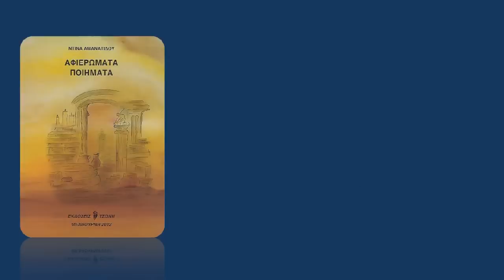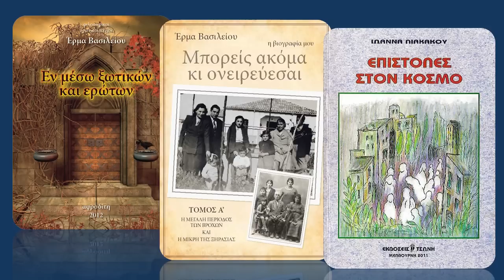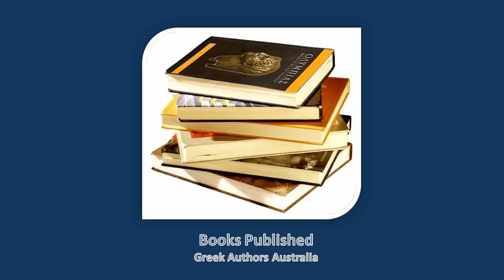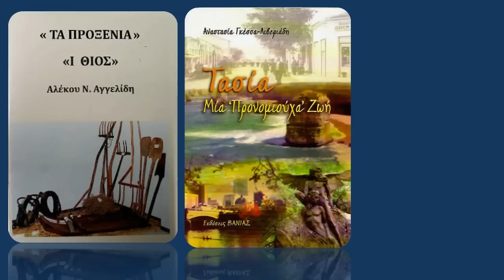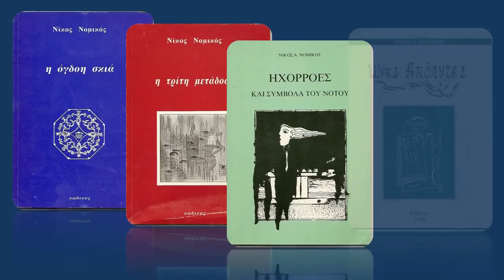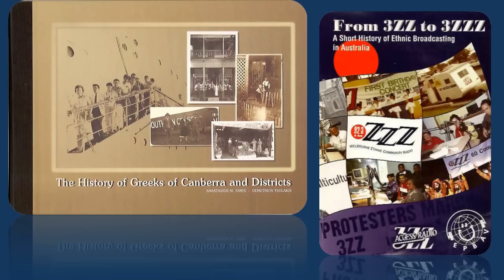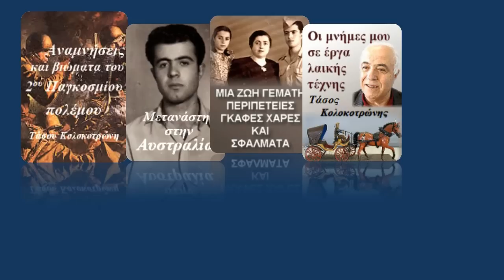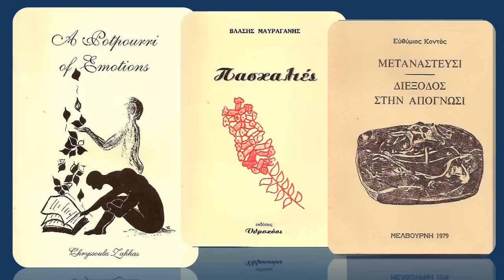WORKS OF GREEK AUTHORS AUSTRALIA 1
ΕΡΓΑ ΕΛΛΗΝΩΝ ΣΥΓΓΡΑΦΕΩΝ ΤΗΣ ΑΥΣΤΡΑΛΙΑΣ 1

Η νέα μας ιστοσελίδα υποστηρίζει και εμπλουτίζει την έρευνα και τα προγράμματα που ήδη λειτουργούν στα σχολεία και τις βιβλιοθήκες για την ενημέρωση της Αυστραλιανής κοινωνίας σχετικά με τις νέες εκδόσεις βιβλίων, εφημερίδων και άλλων εντύπων.

Η νέα μας ιστοσελίδα εμπλουτίζεται καθημερινώς με νέες, αλλά και παλαιότερες εκδόσεις .

Παρακαλείσθε  να μας ενημερώσετε για τυχόν βιβλία ή άλλα έντυπα Ελλήνων της Αυστραλίας τα οποία δεν υπάρχουν στην νέα μας ιστοσελίδα.

Ευχαριστούμε τους κάτωθι για την  υποστήριξή τους:

-Γιάννη Λιάσκο

-Κυριάκο Αμανατίδη

-Γιώργο Καναράκη OAM

-Ευγενία Μωραϊτη OAM

-EKEME

Καθήκον και χρέος όλων εμάς που ζούμε εκτός Ελλάδος είναι να προστατεύσουμε και να μεταδώσουμε  με κάθε τρόπο την Ελληνική γλώσσα, ιερή κληρονομιά της Ελληνικής μας καταγωγής, στα παιδιά μας και τα εγγγόνια μας.

Ο ΑΝΑΓΝΩΣΤΗΣ  υποστηρίζει και προωθεί την διδαχή και διάδοση της Ελληνικής γλώσσας , της λογοτεχνίας, της ιστορίας και γενικά του Ελληνικού Πολιτισμού στην Αυστραλία και όλο τον κόσμο.